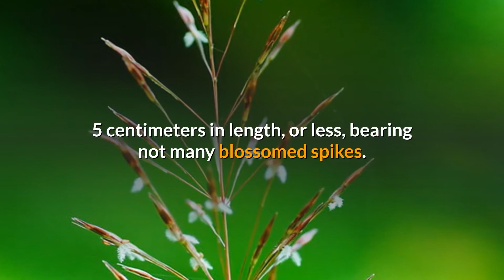Learn More About Amorseco (Love Grass)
Love seco is a thick, verdant enduring grass, crawling and stretching beneath, with short even stems. Blooming stems are erect, 20 to 60 centimeters high. Leaves are short, direct lanceolate, 3 to 10 centimeters in length, 4 to 6 centimeters wide. Panicles are purplish, open, with scarcely any whorled branches, 5 centimeters in length, or less, bearing not many blossomed spikes. Sessile spikelet is exceptionally thin, around 3 millimeters in length; callus is prolonged, pointed; fourth glume is direct, sharpen, with a short scabrid awn.